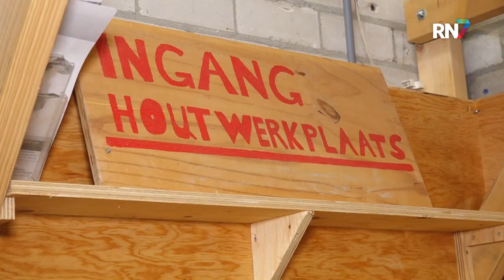Brieven voor overledenen || RN7 REGIONIEUWS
Er verschijnen steeds meer brievenbussen op Nederlandse begraafplaatsen. Nabestaanden sturen een brief naar hun overleden dierbare. Een vorm van rouwverwerking. De Beuningse Brecht Klaassen plaatst brievenbussen in Beuningen, Winssen, Weurt en Ewijk. De eerste brief post ze zelf.